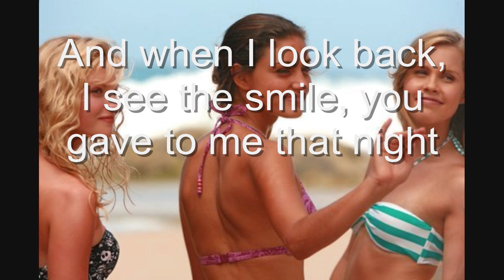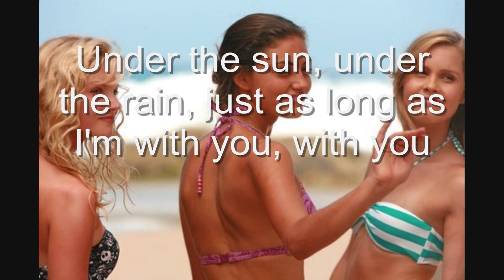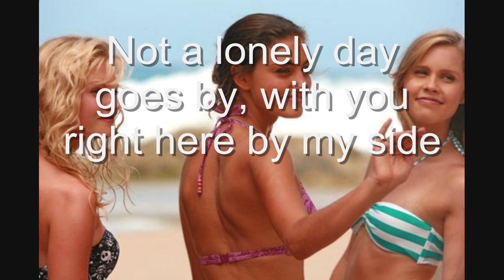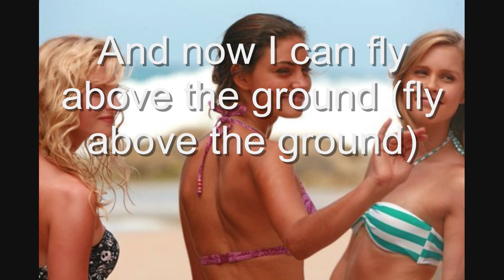You're Everything by Kate Alexa w/ Lyrics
THIS VIDEO IS IN HIGH DEFINITION! WOO!
Enjoy this video I made with the lyrics to You're Everything by Kate Alexa! :)
This song is featured in H2O: Just Add Water, Season 2, Episode - Unfathomable.
COMMENT REQUESTING ANY OTHER KATE ALEXA SONG LYRIC VIDEOS YOU WOULD LIKE ME TO MAKE! (THE SONG MUST BE FEATURED IN H2O)